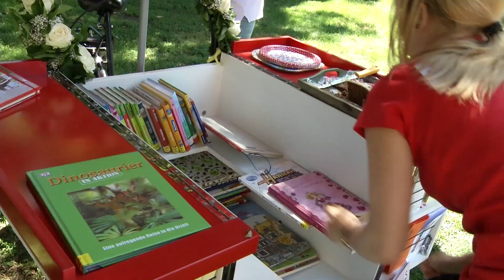RadKULTUR Mannheim 2012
Eine Zusammenfassung der RadKULTUR-Aktivitäten in Mannheim.